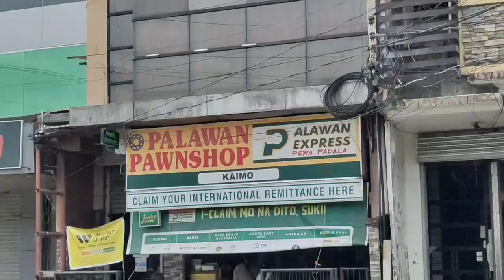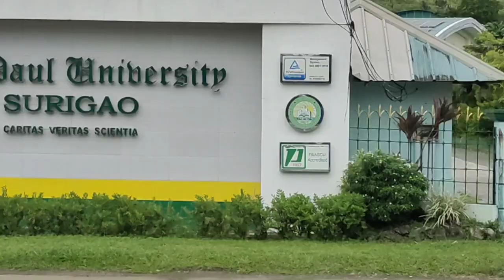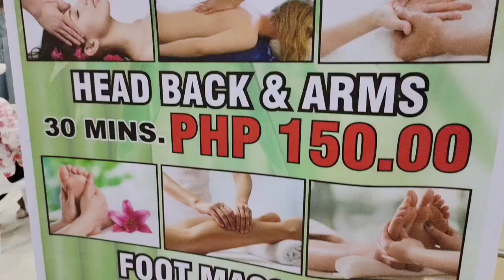paano mag commute dito sa Surigao City